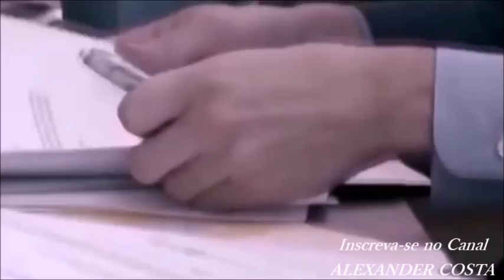FAÇA ALGO NOVO [Claudio Duarte] - [MOTIVAÇÃO] - 2017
"Entenda, nada de novo acontecerá em sua vida se você continuar a fazer tudo da mesma forma!"

Orador:
Claudio Duarte